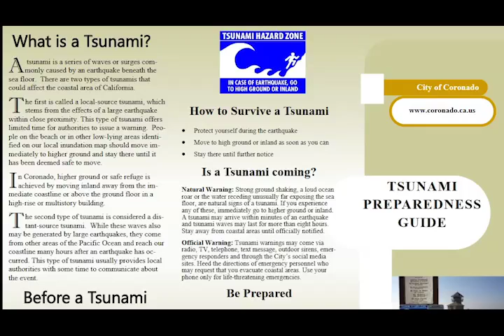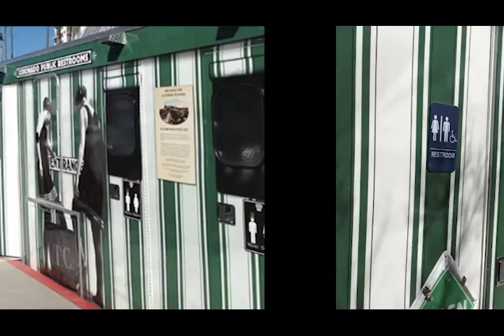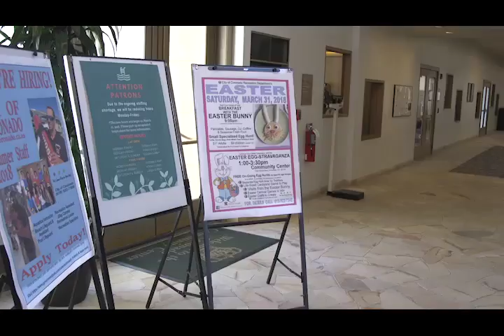Weekly Update March 30, 2018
Police Officer rescues dog from smoke filled house on Fifth Street.  Find out tips on what to do and how to protect yourself during earthquakes and tsunami warnings during Tsunami Awareness Week in the latest edition of the Coronado Manager’s weekly update.

Each week, the City Manager’s Office provides updates that includes information on programs, services and issues within the City, as well as news project updates and follow-up information when necessary.

A small beach community with an island feel. Incorporated in 1890, Coronado has a rich history and exceptional community assets in a village atmosphere.